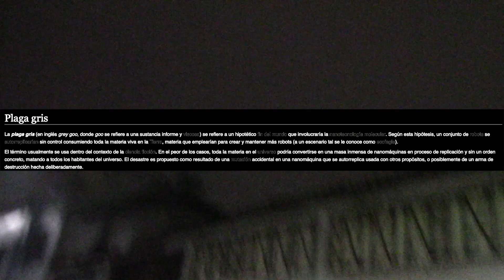UNA CABEZA DOS LENGUAS AMARGAS - ANOMAL (@aannoommaall )